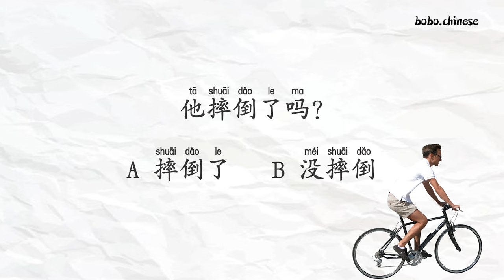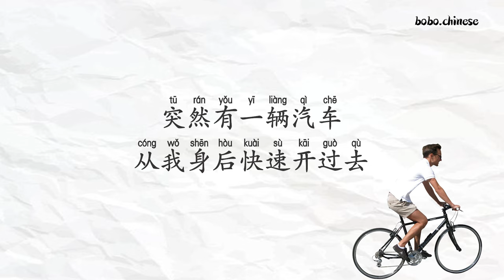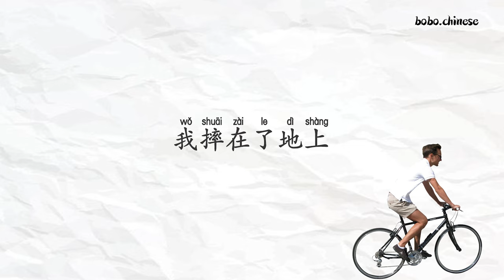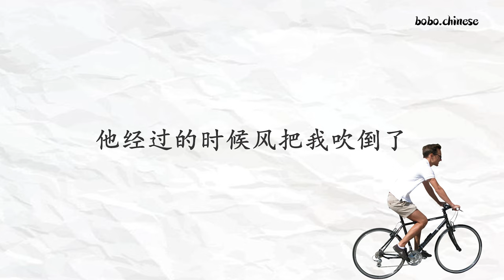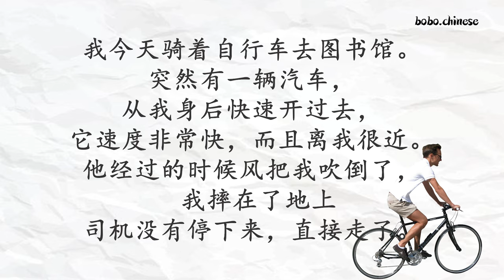车祸#汉语阅读#练习#chinese#reading#practice#중국어읽기#lectura china#Chinesische Lektüre#Kinesisk läsning